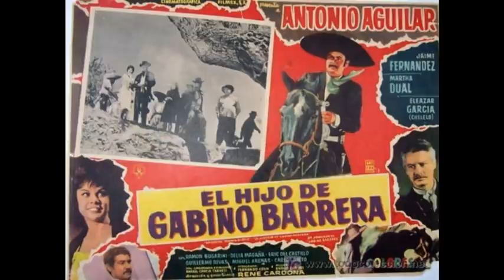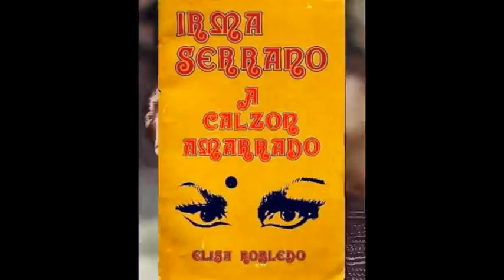Sus Lujos Excesivos y Todas Sus Conquistas Amorosas Incluyendo a un Presidente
Su vida estuvo llena de escándalos y especulaciones sobre sus parejas amorosas sobre todo cuando se trato de  jóvenes galanes de la televisión, vive en la total opulencia llegando a ser en su momento una de las mujeres mas adineradas de México, incursiono en el arte de la escritura, su libro mas popular fue A Calzón Amarrado donde relata de manera puntal la relación que sostuvo con el entonces Presidente Mexicano  Gustavo Díaz Ordaz el cual aun se encontraba casado. El mobiliario de su casas en parte se complemento con piezas históricas que saquearon  del castillo de Chapultepec.